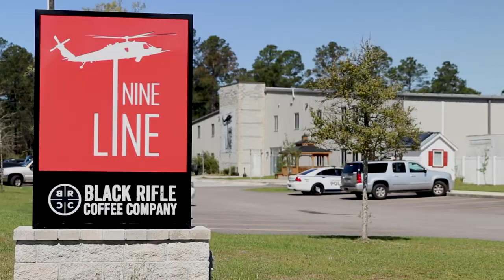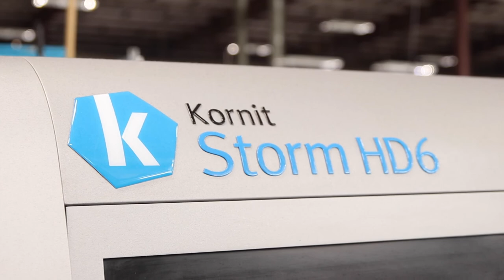Best of the Best: Nine Line Apparel and Kornit Storm HD6 (GA, USA) [Part I]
"Do I have the right technologies? Do I have the right people? I don't have to worry about that with our direct-to-garment machine."

Nine Line Apparel supports the U.S. military veteran community, and draws much of its workforce from their ranks. With Kornit Digital DTG technology, the brand creates opportunities and serves its customers with speed, quality, and efficiency.

If you want to increase sales and cash flow, while decreasing inventory and overproduction, welcome to Kornit Digital printing solutions.

+++ SOCIALS +++